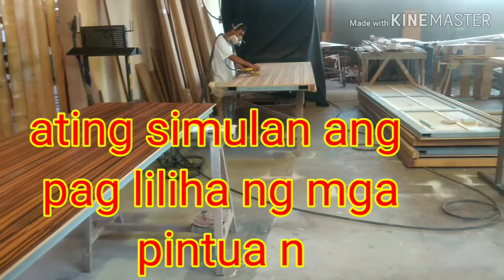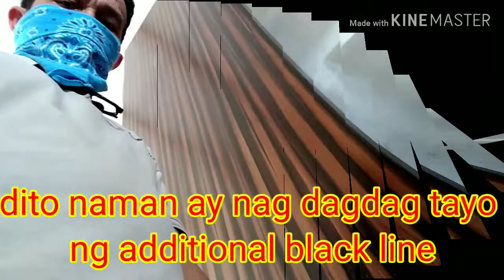paano mag varnish sa GIANT DOORS in saudi Arabia.ang laki Ng mga pinto Walnut finish step by step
giantdoorsvarnish finish for wood
varnish finish guitar
varnish finish advantages and disadvantages
varnish finish coat
varnish finish for oil paintings
varnish finish acoustic guitar
varnish finishing tips
varnish finish for acrylic painting
varnish finish types
varnish finish applied
varnish a finish
varnish art finish
wax finish varnish australia
varnish wood finish pros and cons
a simple varnish finish
polishing a varnish finish
buffing a varnish finish
applying a varnish finish
painting a varnish finish
a conversion varnish finish
rubbing out a varnish finish
varnish finish brush
varnish finish brands
varnish finish bubbles
varnish finish wooden boat
wax finish varnish b&q
bar varnish finish
buffing varnish finish
best varnish finish
varnish finish color
varnish cloudy finish
varnish cedar finish
varnish finish definition construction
spar varnish clear finish
conversion varnish finish
catalyzed varnish finish
varnish finish durability
varnish finish drying time
varnish door finish
wax finish varnish dead flat
varnish oak door finish
polyvine wax finish varnish dead flat
varnish vs epoxy finish
easy varnish finish
epoxy varnish finish
varnish finish for painting
varnish finish furniture
varnish finish floors
varnish finish for doors
varnish flat finish
varnish gloss finish
varnish glaze finish
varnish finish on gunstock
varnish oil finish guitar
polyurethane varnish gloss finish
yacht varnish gloss finish
varnish finish hardwood floors
varnish finish how to
varnish finish handle
polyvine wax finish varnish home depot
polyvine wax finish varnish homebase
best varnish finish for hardwood floors
finish is varnish
kamar varnish finish
varnish lacquer finish
varnish over lacquer finish
polyvine wax finish varnish lowes
lacquer varnish finish
varnish finish mandolin
varnish finish mahogany
varnish matte finish
varnish mirror finish
clear varnish matt finish
spar varnish matte finish
wood varnish matte finish
marine varnish matte finish
nitrocellulose varnish finish
varnish finish on wood
varnish finish oil painting
varnish finish on guitar
varnish finish on walnut
varnish finish on pine
varnish finish options
varnish finish oil
varnish finish painting
varnish finish price
varnish finish products
varnish finish purpose
varnish finish polish
varnish piano finish
varnish plywood finish
varnish poly finish
varnish rough finish
spar varnish rod finish
restore varnish finish
repair varnish finish
rubbed varnish finish
polyvine wax finish varnish reviews
rustoleum varnish finish
resin varnish finish
varnish finish shoes
varnish finish satin
varnish sticky finish
varnish smooth finish
varnish shiny finish
varnish surface finish
varnish stock finish
finish varnish steps
varnish to finish furniture crossword
varnish timber finish
varnish table finish
varnish to finish acrylic painting
finish varnish tabletop
polyurethane varnish uneven finish
uneven varnish finish
polyvine wax finish varnish uk
uv varnish finish
varnish finish vs
varnish vs finish
varnish finish wood
varnish wax finish
varnish wood finish
varnish vs wax finish
epoxy varnish wood finish
yacht varnish finish